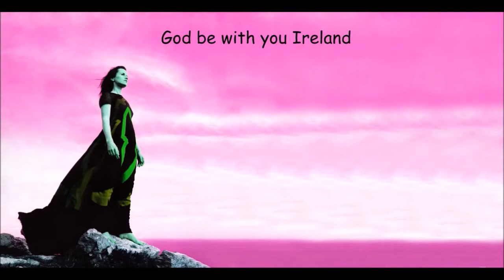The Music Box - D.A.R.K. Science Agrees Review pt. 2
Back with another part reviewing more songs and more Morrissey roasting